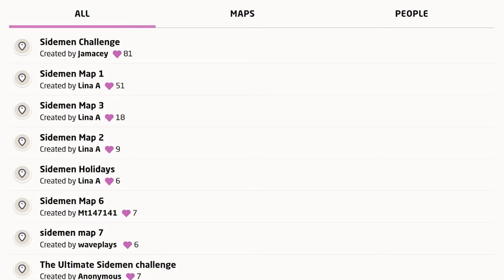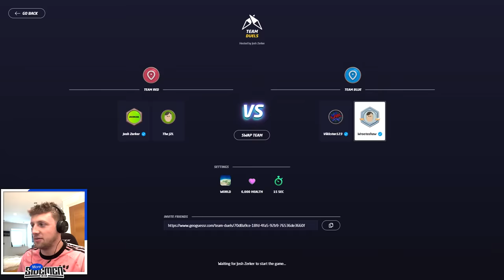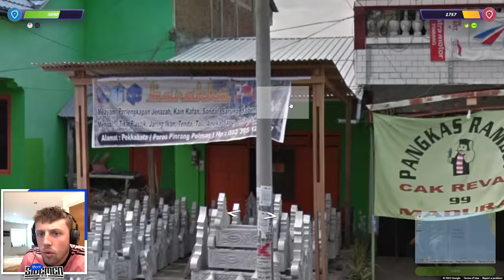THE REMATCH! - SIDEMEN GEOGUESSR DUEL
▶️ SIDEMEN ◀️